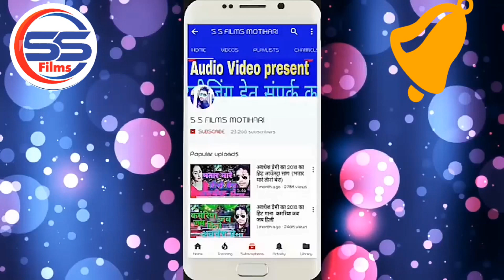VIDEO_SONG_2021 । चुम्मा माँगेला छौड़ा । जसीम बिहारी । Bhojpuri Video Song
► Album -  Chumma Mangela Chhaura
► Song - Chumma Mangela Chhaura
► Singer -  Jasim Bihari
► Lyrics -  Jasim Bihari